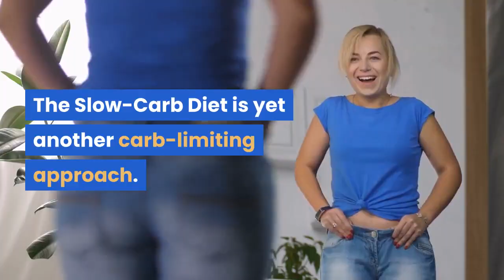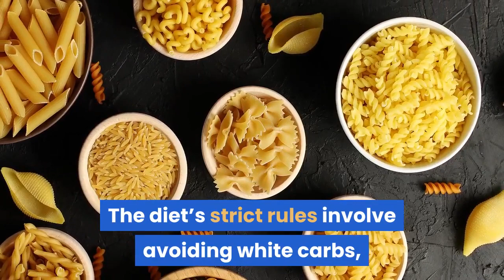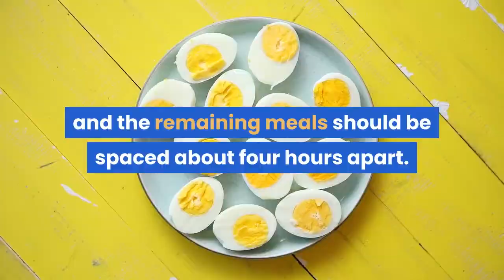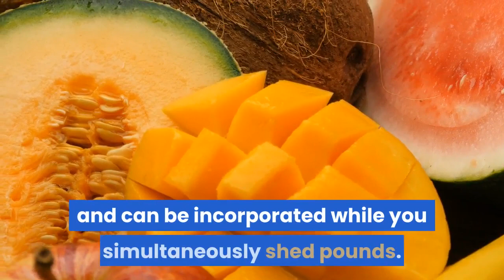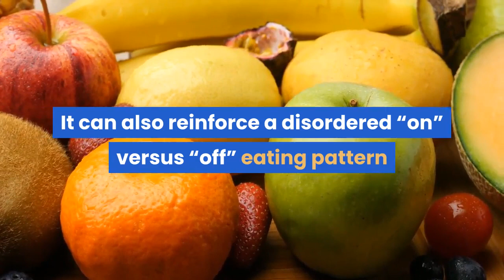The Tim Ferriss SLOW-CARB DIET!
TRY OUR FAVORITE FAT BURNING HOME WORKOUT
If you are looking to burn fat in record time, don’t look any further! From detailed training tips to accessible meal plans, this comprehensive 76-page manual includes everything you need to know to lose fat without leaving your home
The Four Hour Body by Tim Ferriss

Low-carb diets aren't exactly a novel idea. The combination of reducing carbohydrate intake—and increasing the amount of protein and vegetables you eat—has been a popular weight-loss practice for some time. But while they're generally effective for weight loss, one of the top criticisms for low-carb diets is that they're too restrictive.

The Slow-Carb Diet is yet another carb-limiting approach. While it’s not new, it has resurfaced in popularity. Here’s a look at what the diet entails, its potential pros and cons, and my thoughts as a registered dietitian about whether it’s worth a go.

What is the Slow-Carb Diet?